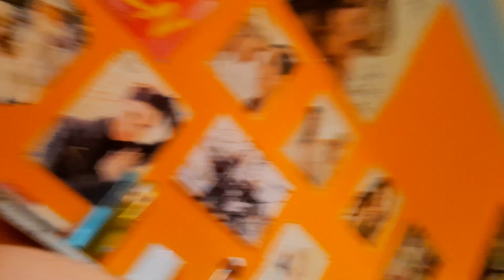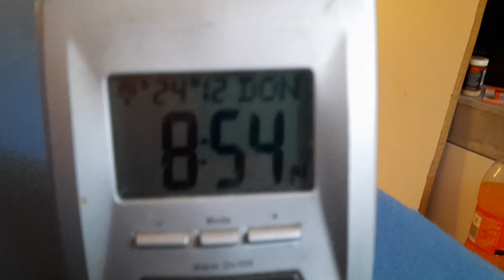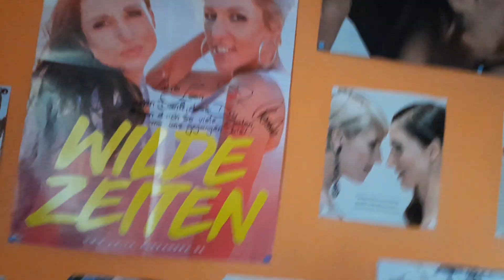Frühlingswetter im Dezember am. 24.12.2020 - Kommt da noch Weihnachtsstimmung ?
Unfassbar,  dan Tanzma Halt eine Frühlings Polo , um den Weihnachtsbaum. 😂🤣🤣.

Frohe Weihnachten.